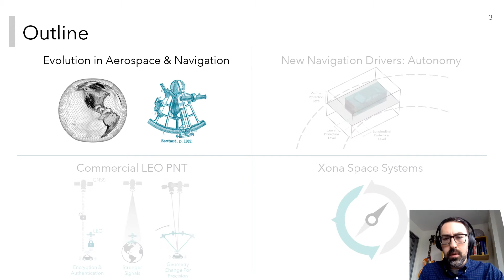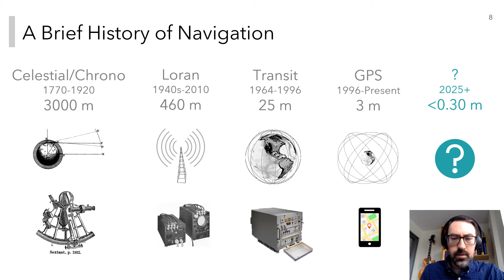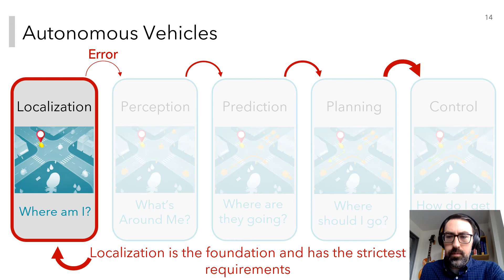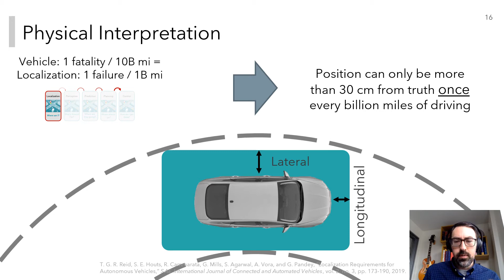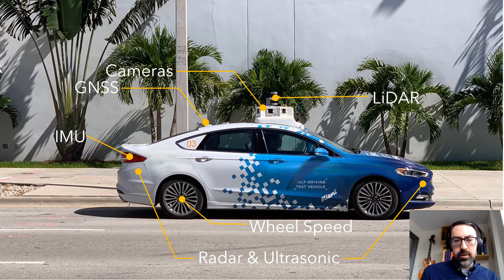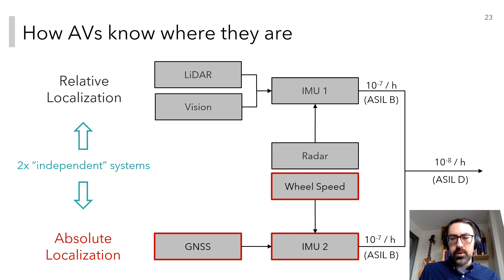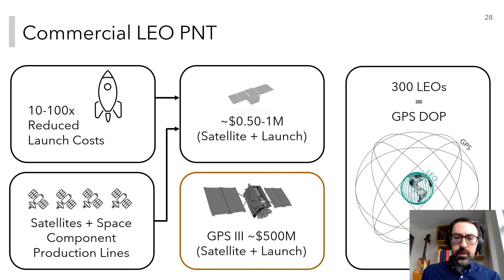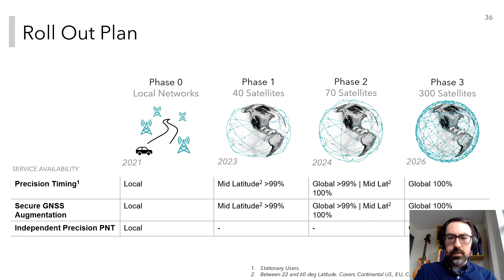Commercial LEO PNT for Autonomy | Tyler Reid | Location Tech Intro Series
Introducing the vision of Xona Space on commercial satellite navigation to support autonomy.